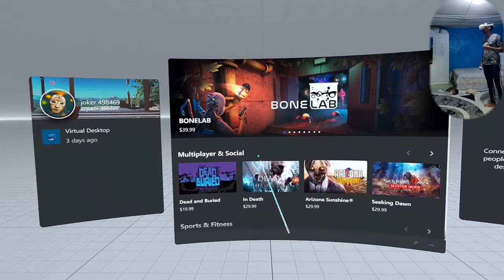አስፈሪ Half-Life Alyx VR gameplay 1 //Ethiopian gamer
Set between the events of Half-Life and Half-Life 2, Alyx Vance and her father Eli mount an early resistance to the Combine's brutal occupation of Earth.
Ethiopian gamer